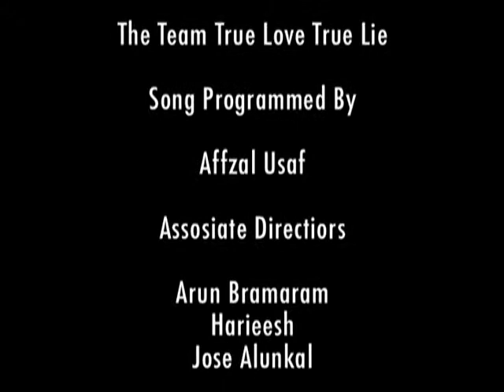TRUE LOVE TRUE LIE by habeeb